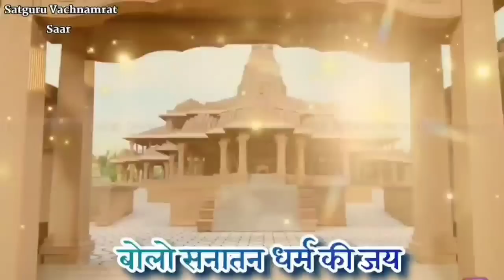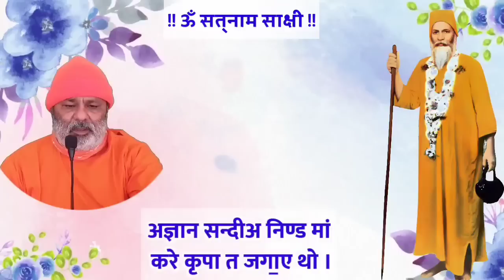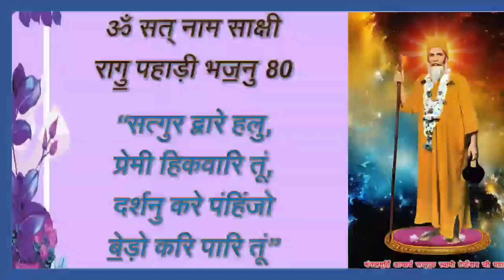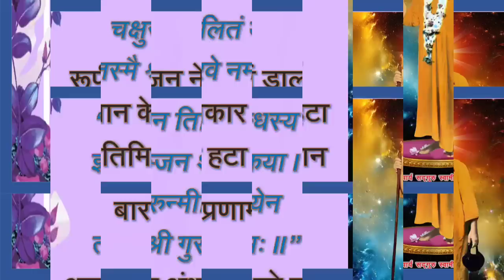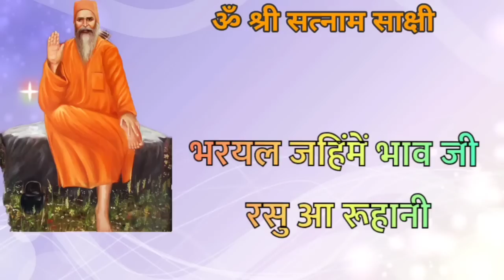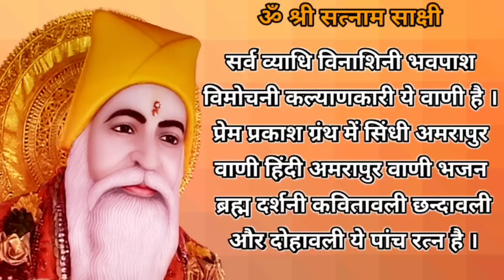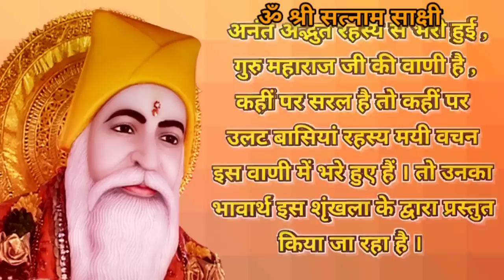Satguru Vachnamirt Saar ||Amrapur Vaani Sindhi ||Bhajan 525||सत्गुर द्वारे हलु